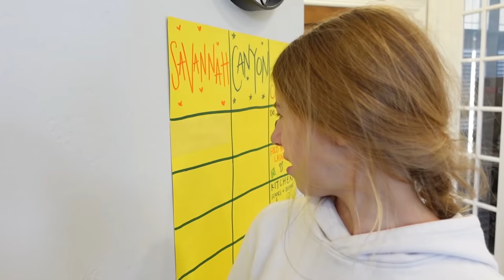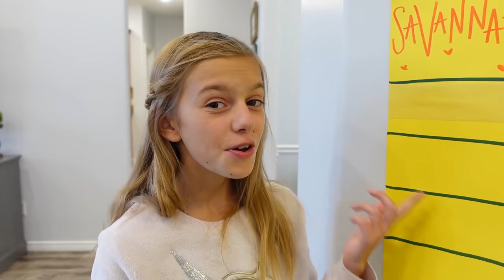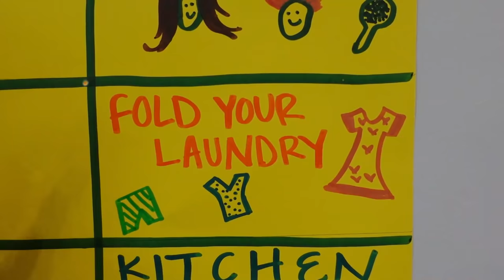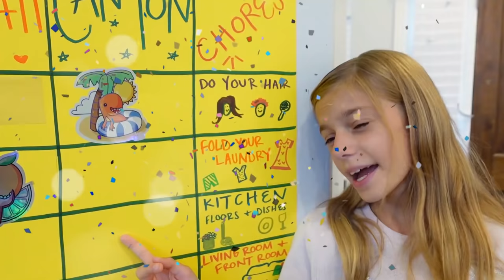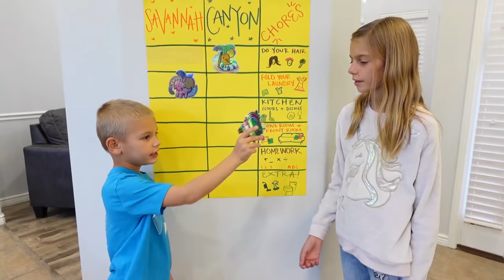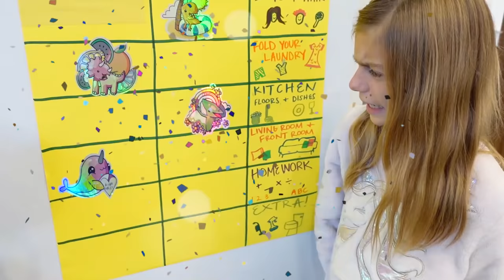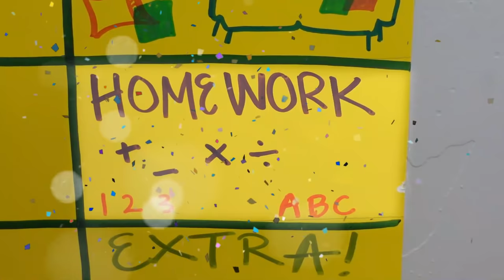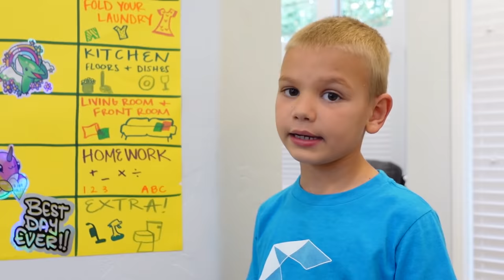SiSTer VS BroTHer ChoRe ChaRt! I Just Want To Be The Best Tannerites Child!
Savannah and Canyon work to fill their Chore Chart with fun stickers while trying to be the best child using Lizzy's Chore Chart!

Featuring Savannah Tanneirtes, Lizzy Tannerites, and Canyon Tannerites
Aspen directing and behind the camera!